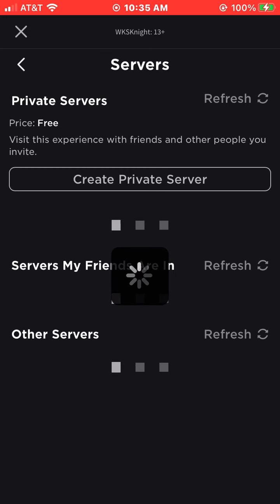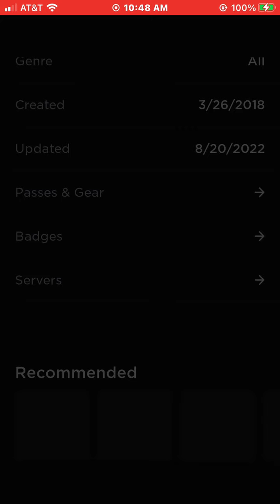Doing a Walk around on my dealership’s